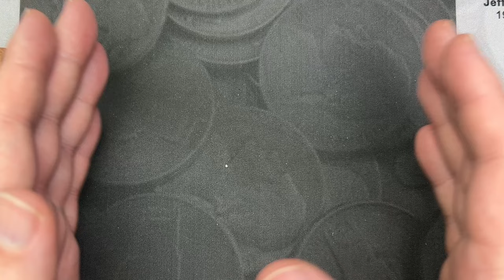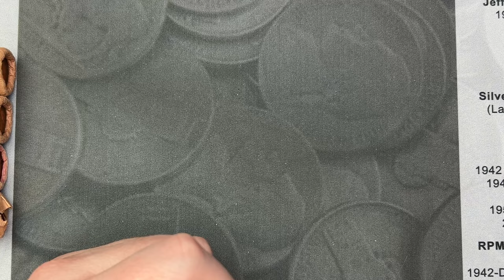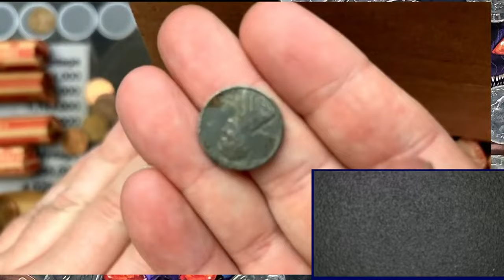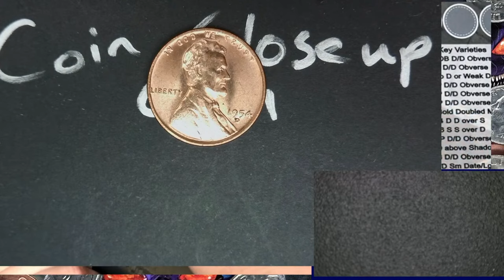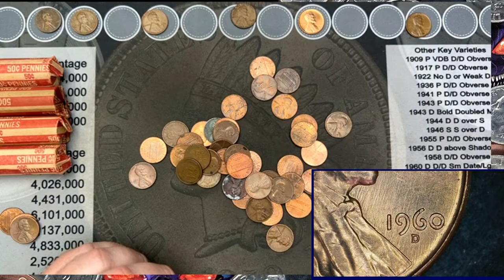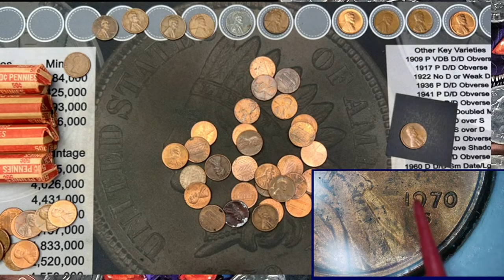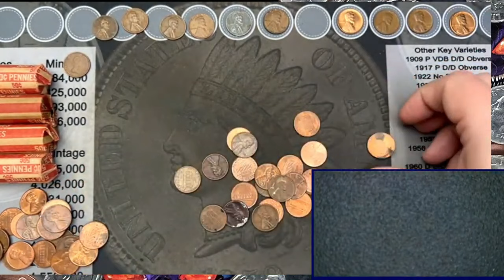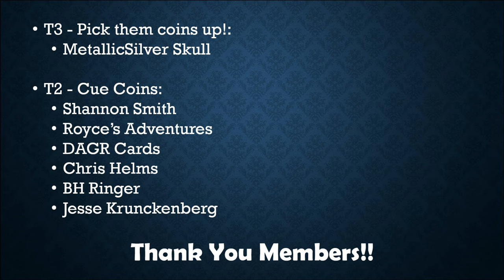Awesome Penny Hunt Live Stream Now Released! And A Quick Update!